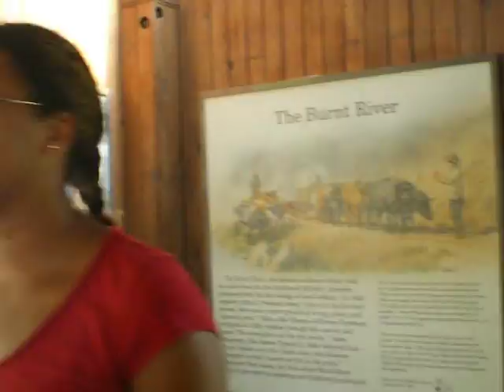Beats a covered wagon...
Portland to D.C. Day one. Weatherby rest stop on the Oregon Trail